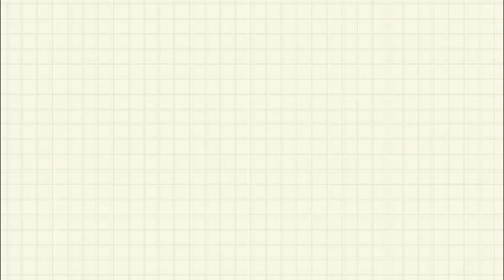MY VEGETABLE GARDEN IN BACKYARD.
Alugbati sibuyas and sweet potato..
In my laundry area at the backyard..